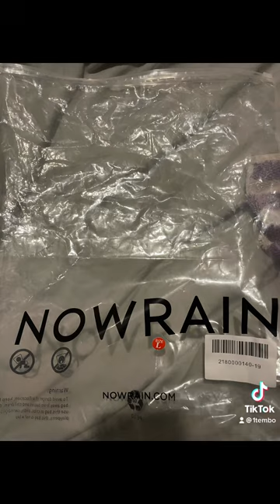New Year’s Day vlog with my pug and Toy poodle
New Year’s Day vlog with two naughty dogs.
Check out out TikTok : 1Tembo